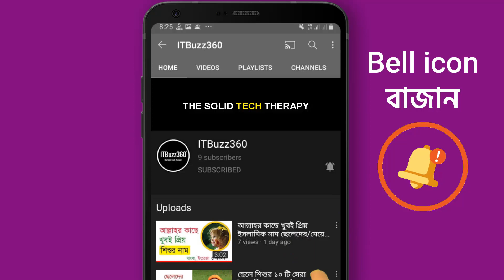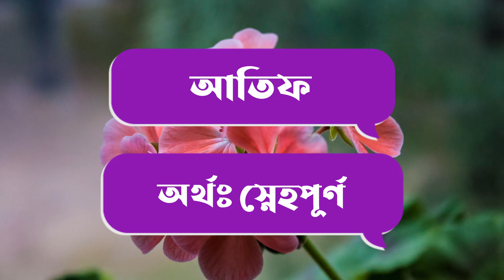A/আ দিয়ে ছেলেদের ইসলামিক ১০টি নাম অর্থসহ কোরআন থেকে | A Diye Cheleder Nam